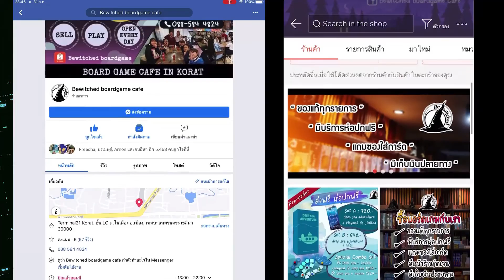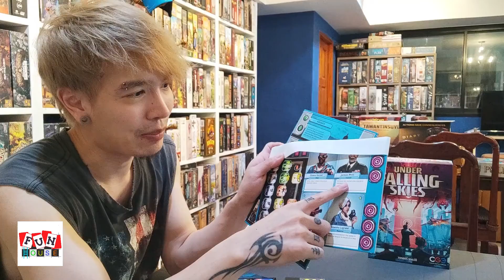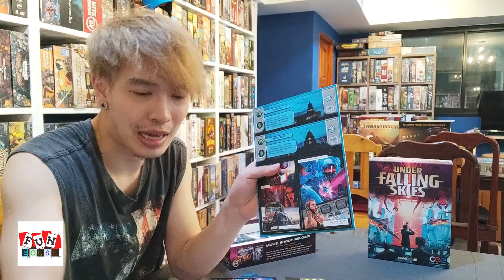๊Under Falling Skies [Review] กันการรุกรานจากนอกโลกด้วยตัวคนเดียว